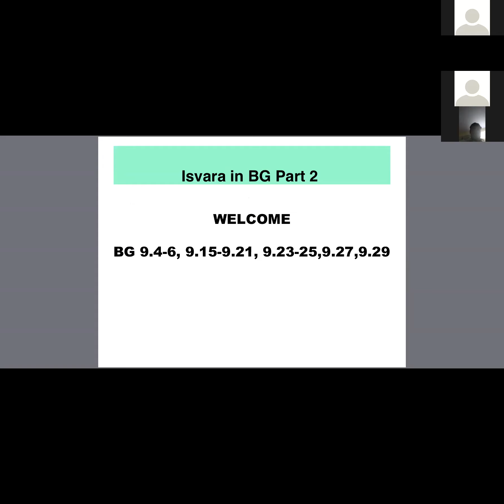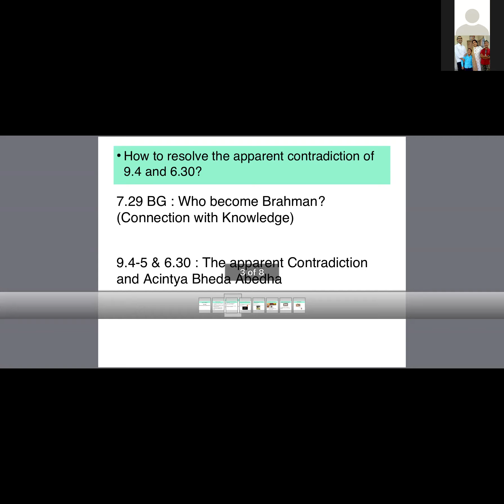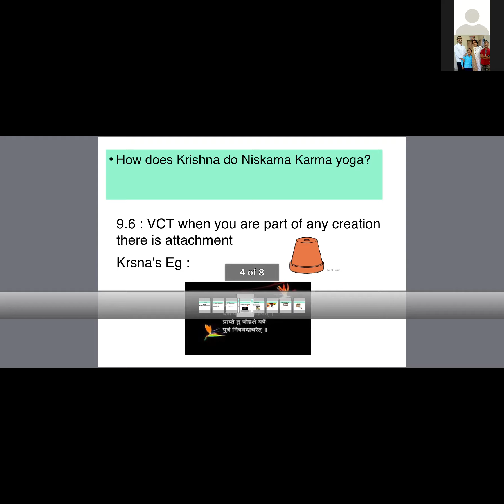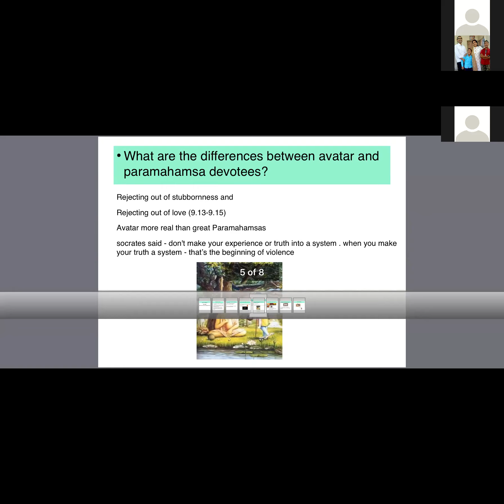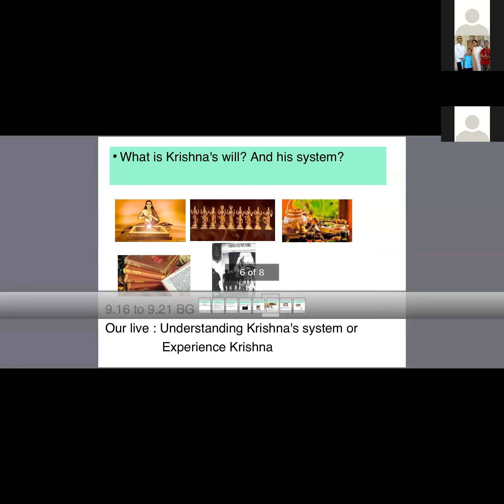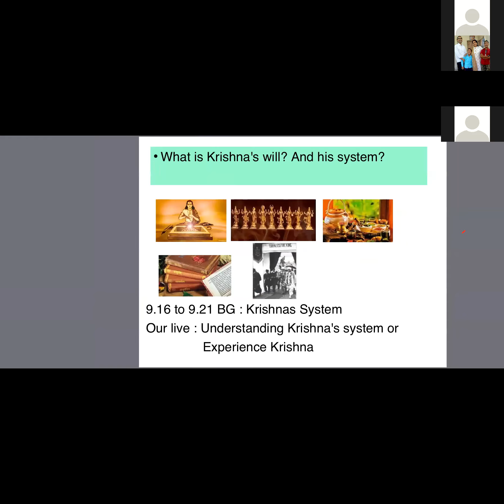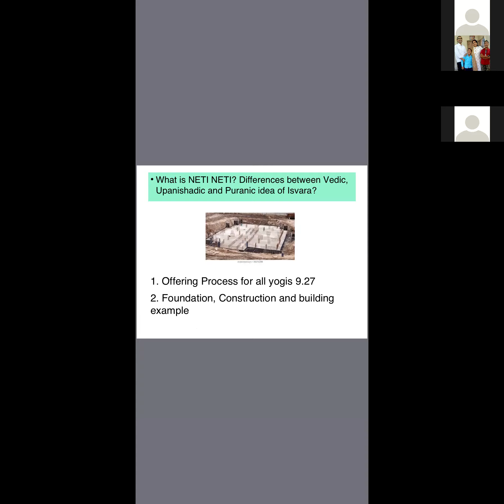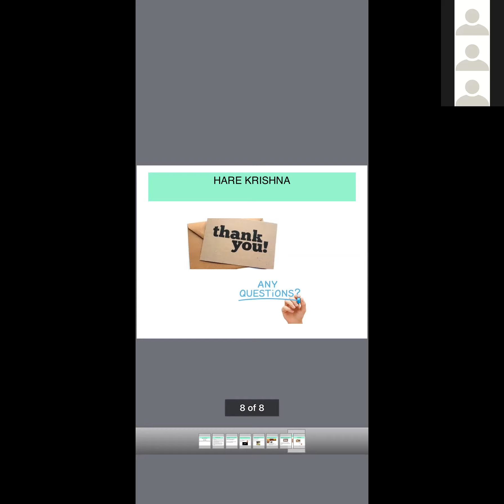Ishvara part2_Gita session 10_16 May 2020